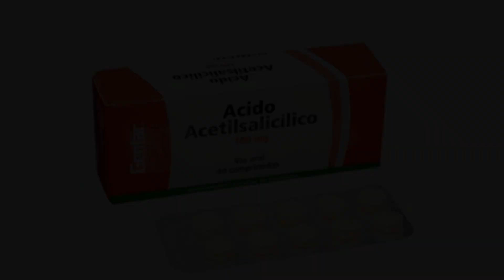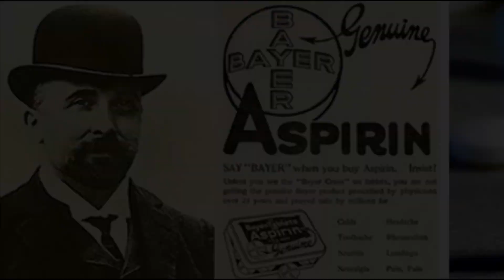⚡RESUMEN RAPIDO⚡ | LA ASPIRINA, LA SALVACIÓN MÉDICA DEL SIGLO XX 🔥🔥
La aspirina, un medicamento revolucionario que salvó a más de una persona en el caótico siglo XX. Con una terminología un tanto compleja para mi gusto, aquí os dejo este video. Espero que os guste (y os sea útil)⚡

Si tienen nuevas sugerencias para futuros videos, háznoslo saber en los comentarios y agregaremos tu sugerencia a nuestro repertorio 😉